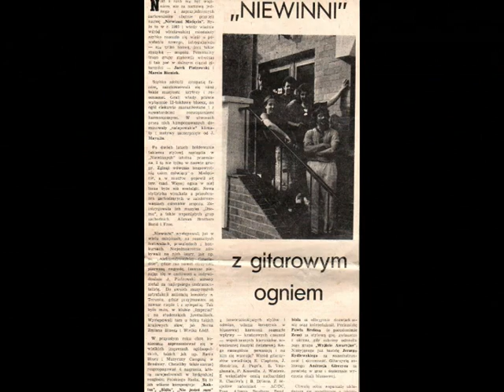Niewinni "O co chodzi"